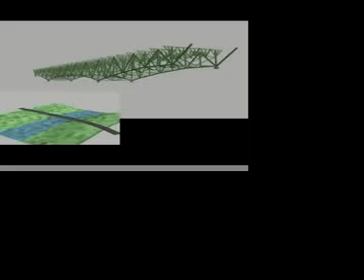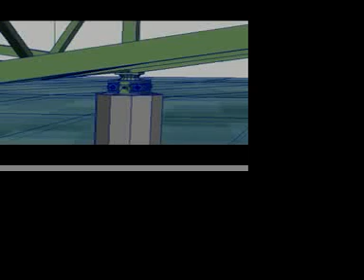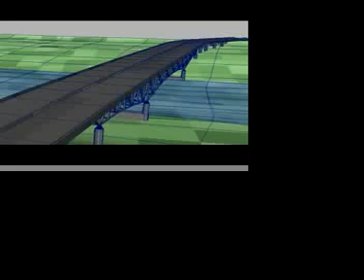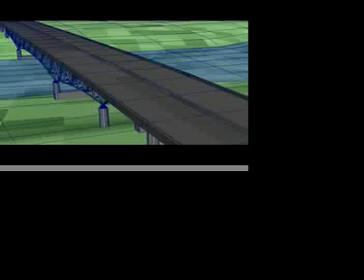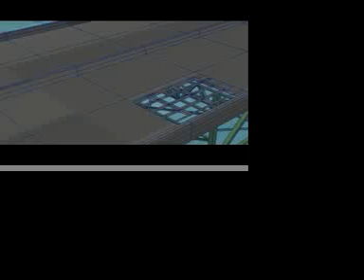35W bridge collapse visualization animatic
This is the animatic for a visualization project detailing the 35W bridge collapse. Still very rough.